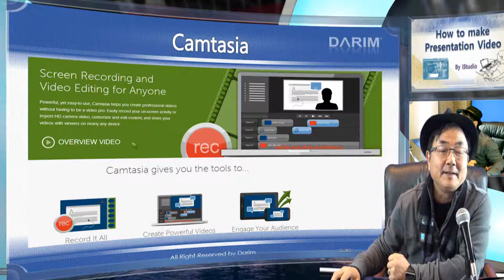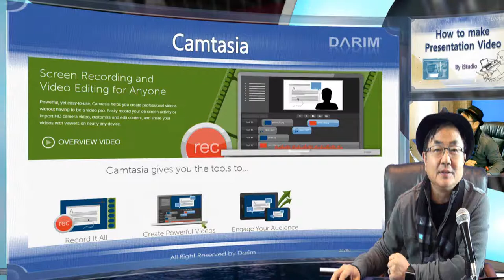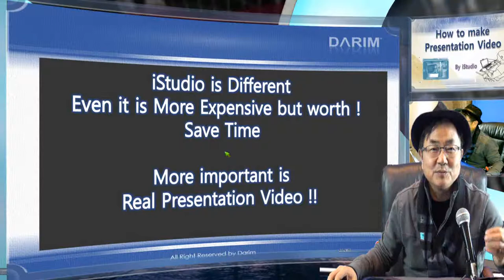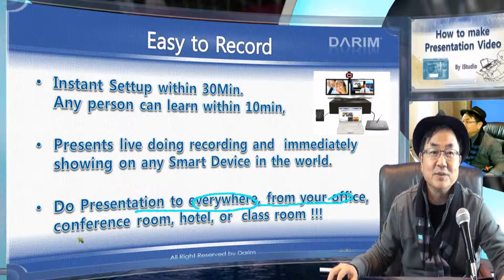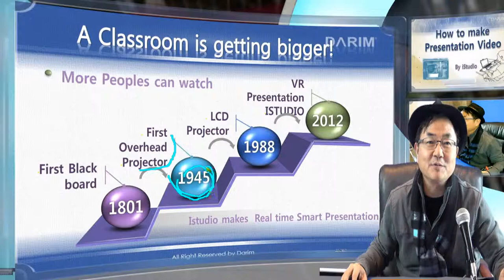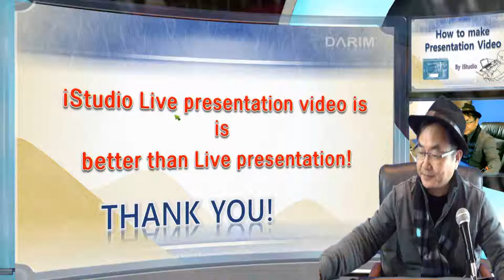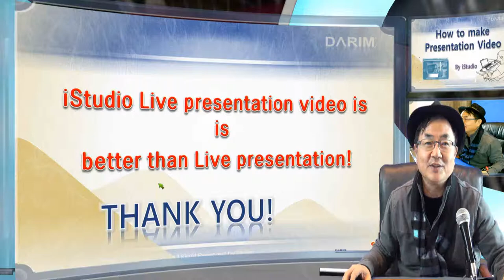프리젠테이션 비디오 녹화의 새로운 시대를 열어 갑니다.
iStudio 는 과거 캠테시아로 가능했던 프리젠테이션 비디오 즉 스크린 캡쳐 비디오 프리젠테이션에서 탈피 선생님과 스크린을 가상 강의실에서 보여 주는 비디오를 만들어내는 새로운 프리젠테이션 비디오 녹화장치로, 캠태시아와 달리 실시간으로 이루어지며, 실제 라이브 프리젠테이션 보다 더 낳은 프리젠테이션 비디오 가 만들어 지게 됩니다.